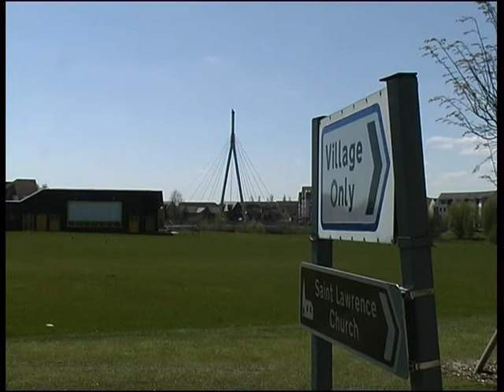Broughton, Milton Keynes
A short excerpt from Looking Back At Milton Keynes.